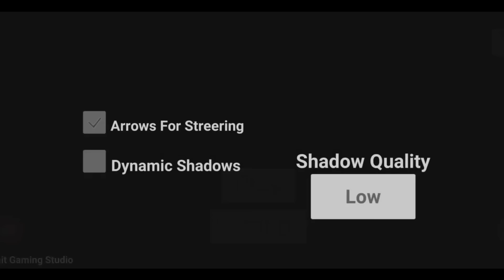NEW UPDATE ALL NEW OLD VERSION SECRET CHEAT CODES - Indian Bike Driving 3D NEW UPDATE 2024